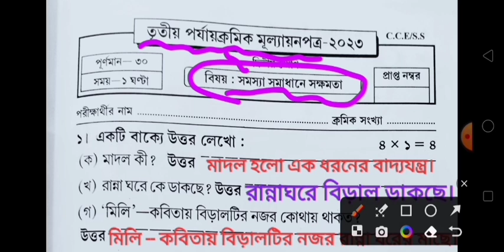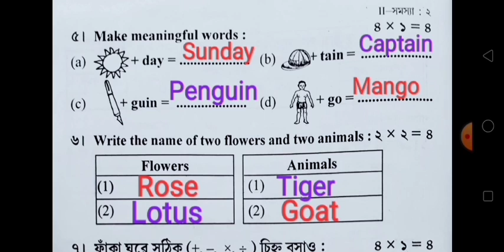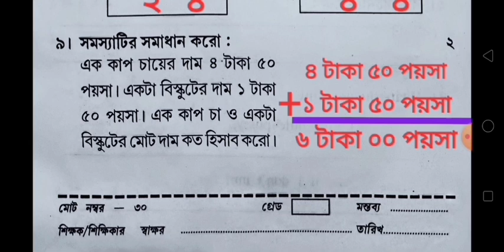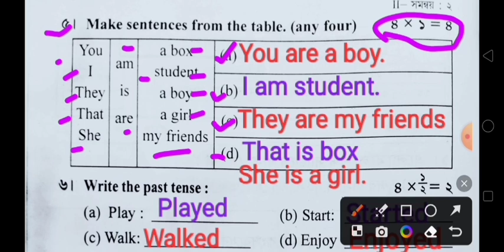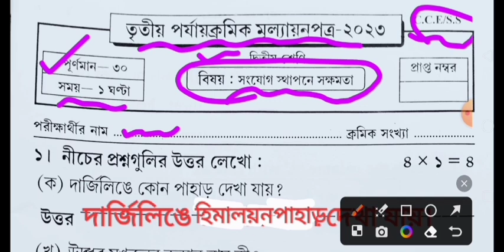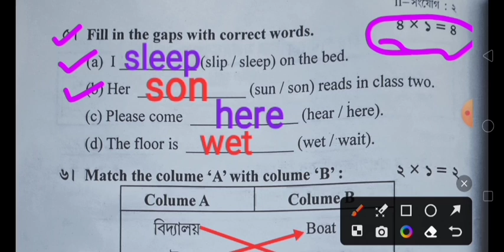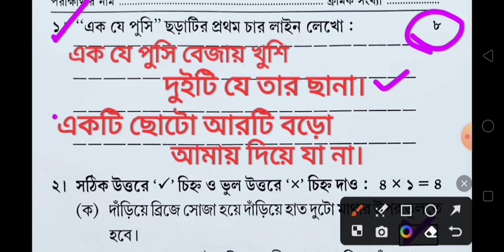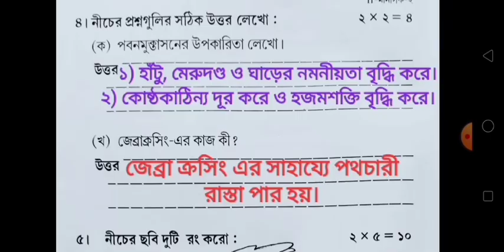class 2/class 2 all subject question paper third unit test 2023/question paper/class 2 3rd unit test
class 2
class 2 3rd unit test 2023
question paper
class 2 3rd summative test
class two third summative test 2023
class two 3rd summative test
class 2 3rd unit test question answer 2023
class 2 3rd unit test suggestion
class 2 3rd exam 2023
third summative test 2023 class two
3rd unit test 2023 class 2
3rd unit test question class 2 2023
3rd summative test class 2
suggestion
b sir class
class 2 third summative test
second unit 2023
3rd unit test
class
homework online classroom
tuition free
all subjects
debdas bhaskar
class 2 third unit test all subject question paper 2023
3rd unit test 2023
class 1-10
bengali
class 2 final question 2023
amar boy
class 6 science
3rd evaluation preparation
class 2 all subject question paper third unit test 2023
final exam preparation
gonit
3rd unit test 2023 question paper class 6
class 6 3rd unit test 2023 question paper
class 6
science
sahaj lesson
class 6 math
db sir
question
class 6 third summative evaluation suggestion
online class
class 2 all subject third unit test question 2023
class ii
class 5 3rd unit test
bangla
class iii
class 2 all subject question paper 3rd unit test 2023
class 3
3rd unit test class 5 math
class 5 math 3rd unit test question
class 6 math 3rd unit test
class 3 final exam question 2023
class 4 third unit test 2023
class 2 final exam question 2023
class 6 final exam 2023
class 4
class 2 3rd evaluation
class 4 bangla
3rd evaluation
class 6 math 3rd summative question paper 2023
class 6 3rd unit test math
class 6 math 3rd unit test question
3rd unit test class 6 math
class 6 3rd unit test 2023
bhugol
3rd summative exam
class 6 history
class 6 science third unit test suggestion 2023
class 6 3rd unit test bhugol suggestion 2023
class 2 3rd evaluation। class 2 final exam questions answer set 10
class 2 set 10
claas 6 mathematics question
claas 6 3rd unit test
class 6 mathematics question
class 2 final question set 10
set 2 class 2
set 10
class 2 3rd evaluation set 25
class 2 3rd evaluation set 26
class 2 3rd evaluation set 27
set 25
set 26
set 27
final exam
class 2 final exam question paper 2023
class 2 final exam set 25
class 6 science question answer third unit test
3rd summative evaluation
class 6 3rd summative evaluation science question paper
class 6 science 3rd unit test
third unit test question paper class 6 science
poribesh o bigyan
set 4
class 6 science 3rd unit test question paper
class 2 final set 25 to 27
class 5 math 3rd unit test question answer 2023
bengali institution math
class 2 all subject 3rd unit test question 2023
class 2 3rd unit test all subject question 2023
class ii annual question 2023
class 3 sastho o sarir sikkha third unit test question paper 2023
class 3 sastho o sarir sikkha 3rd unit test question paper 2023
class 3 third unit test sastho o sarir sikkha question 2023
class 5 poribash final exam question paper 2023
class 5 poribash 3rd unit test question paper 2023
class 5 poribash 3rd summative suggestion 2023
class 5 poribash 3rd unit test question 2023
class 5 third unit test poribash 2023
class 3 3rd unit test sastho o sarir sikkha question paper 2023
class 5 amader poribash
class 5 poribash third unit test suggestion 2023
class 5 amader poribash third unit test suggestion 2023
3rd unit test 2023 question paper class 5
class vi bhugol 3rd summative exam suggestion